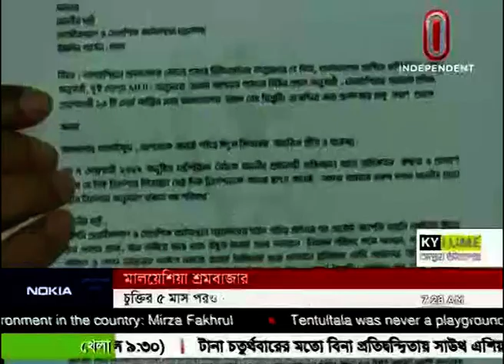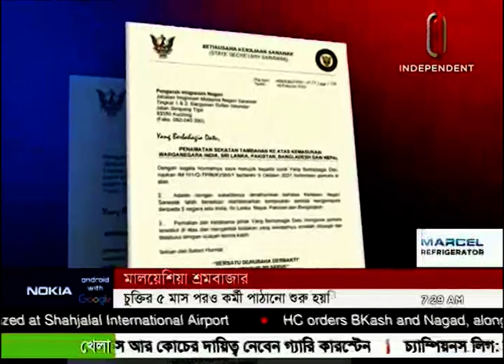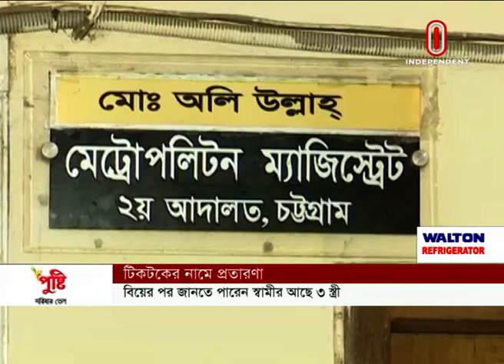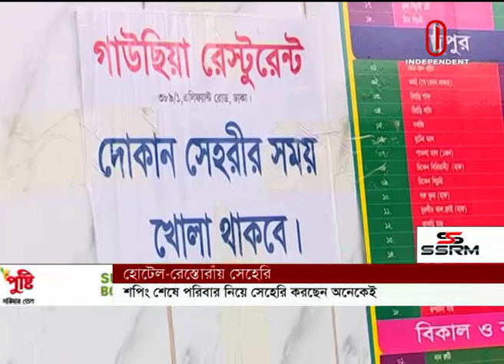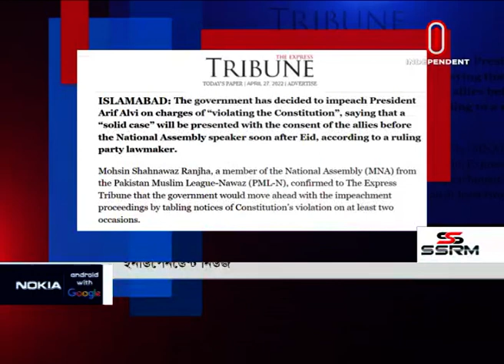News AT 7 AM || সকাল ৭টার খবর || [28 April 2022]